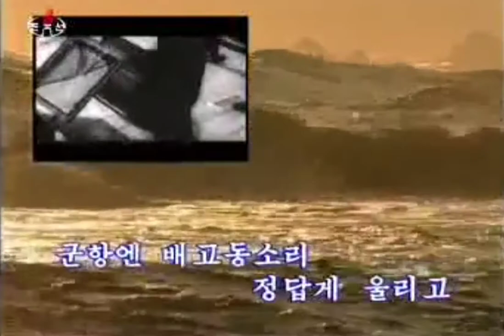We Shall be Immortal while Defending Our Seas! 조국의 바다지켜 영생하리라!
Korean Title: 조국의 바다지켜 영생하리라!

예술영화 《중국기자의 수기》 중에서